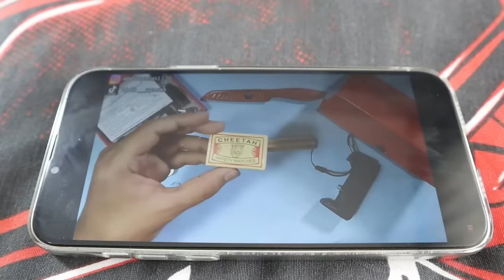حرقت البيت/الليزر الحارق🧨😱 obada kauoge